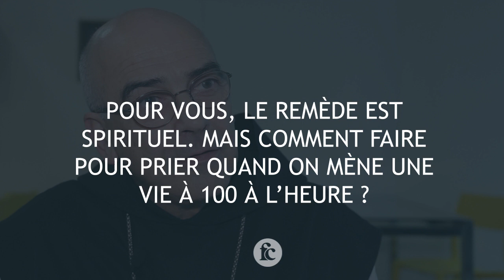Le Père abbé de Nový Dvůr : « On a évacué Dieu de notre société et ça ne marche pas »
Quand il était jeune, Dom Samuel Lauras a rejeté la foi de son enfance et a fait l’expérience d’une vie sans Dieu. Après une (re)conversion radicale, devenu moine cistercien trappiste, il est aujourd’hui le Père abbé de l’abbaye tchèque Notre-Dame de Nový Dvůr. Son expérience de jeunesse et ses années passées dans la prière l’éclairent sur la crise que traverse la société et celle de l’Église.